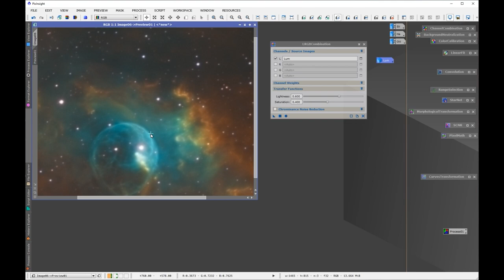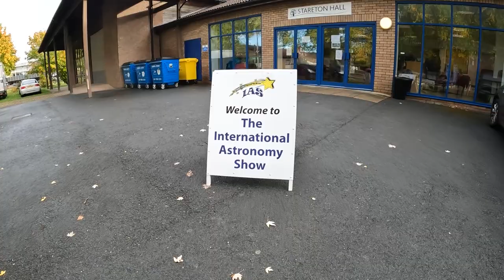International Astronomy Show 15th Oct 2022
My first time at the International Astronomy Show, Had a great day out with some great people. Its so nice looking at all the gear (I can't afford)

Music "Night Stalker" By Wave Saver

Lindy 5m USB 3.1 active ext cable

100 reusable velcro cable ties